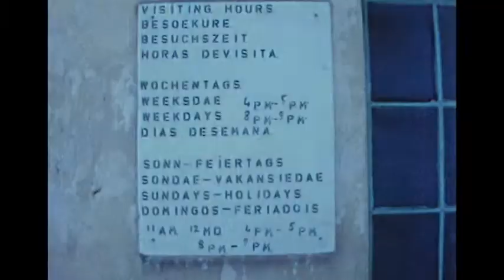Hordijk Home Movies Film 5